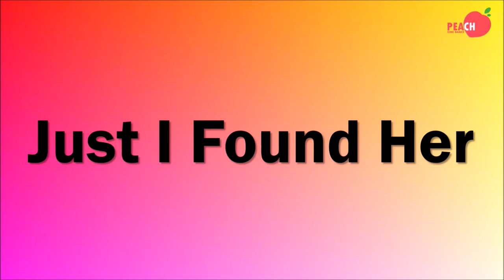Just I Found Her Line Dance (Easy Improver Level)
Level : Easy Improver
Choreographer : Sebastiaan Holtland (NL) - December 2022

* 화요일 4시10분(초급)
* 화요일 5시10분 (촬영반)